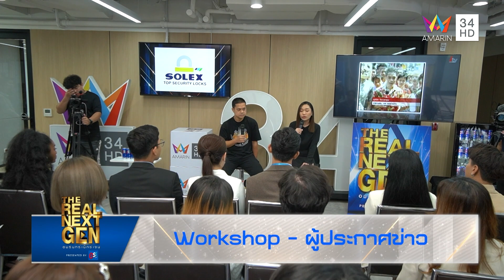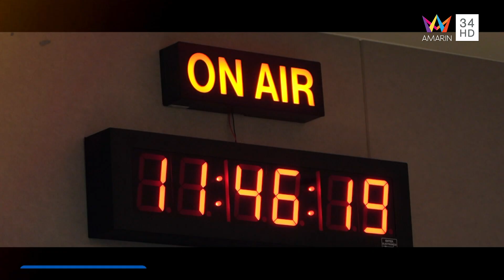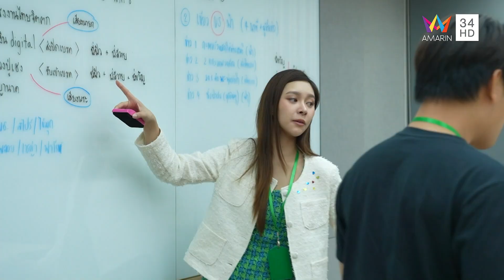The Real Next Gen ค้นหาผู้ประกาศข่าว พิธีกร นักแสดง | EP.31 รอบ Reality Challenge | วันที่ 30 ต.ค.66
ใครจะได้เป็นที่หนึ่ง ในสายอาชีพ ผู้ประกาศข่าว-พิธีกร-นักแสดง กับโอกาสทำงานจริง และ เงินรางวัลรวม 1,000,000 บาท ใน THE REAL NEXT GEN อมรินทร์เน็กซ์เจน Presented By est cola รายการเรียลลิตี้ ค้นหาคลื่นลูกใหม่ 3 ด้าน